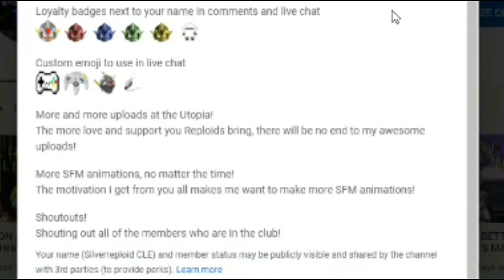[SFM Splatoon] Frost's Guardian! REACTION!!!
It's like her persona...

Tonight, I react to Mr. Riot's (a dear Splatoon brother) new animation where Frost (my Splatoon daughter) receives a birthday present from her Uncle Riot.

UPDATE: The premiering of my final animation will be around Christmas Day, due to a small change of plan.  I apologize for the inconvenience.